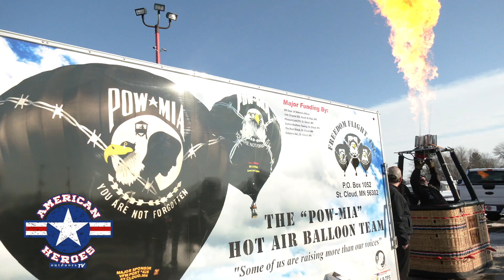Tallest Flagpole in Minnesota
We joined the community of St. Cloud, Minnesota at Minnesota Truck Headquarters to witness the raising of the American flag on the TALLEST flagpole in Minnesota